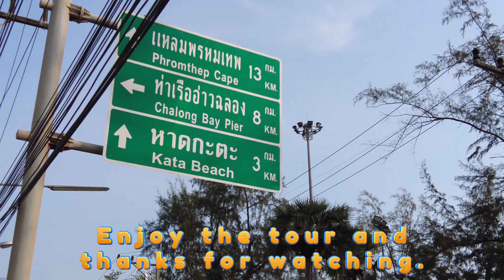[4K 60fps] Walking in Karon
Karon is the longest beach in Phuket. It enjoys a 3 kilometres stretch of white sand, a decent choice of dining and nightlife, and never seems to draw crowds of tourists, which is a good thing. Karon is known for its big beach with big hotels lined across the frontage road and the small town of Karon.

COUNTRY
PROVINCE
NEIGHBORHOOD
POPULATION: 9,000 (estimate)
WEATHER

Make us the happiest people on Earth so we could make more similar videos: